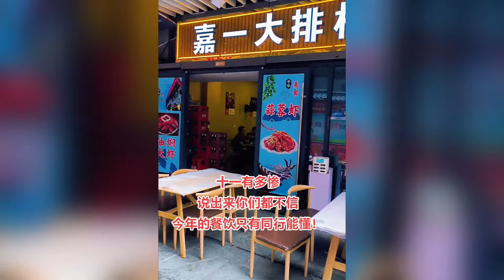國慶機場竟然沒有人！歐美能幫幫咱們經濟嗎！物價上漲生活成本越來越高！今年還有工作就不錯了！外面滿大街都是旺鋪轉讓！需求收縮明顯！